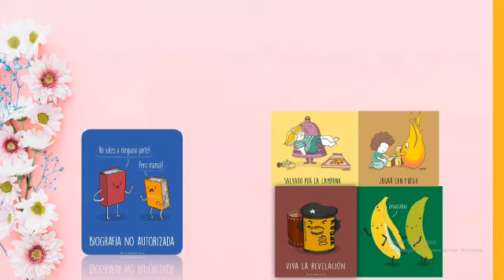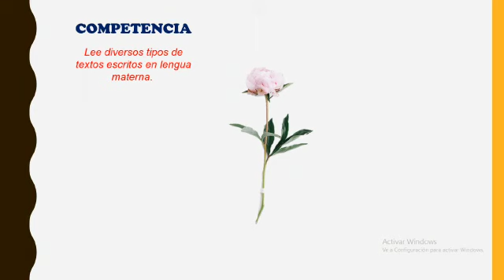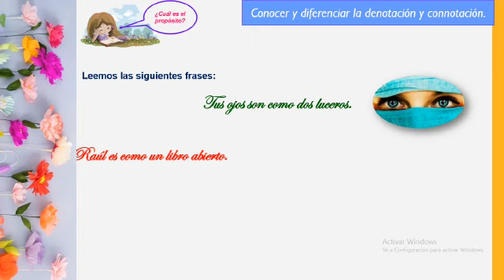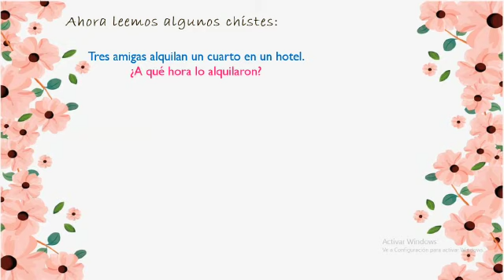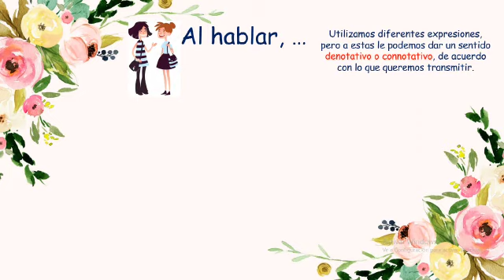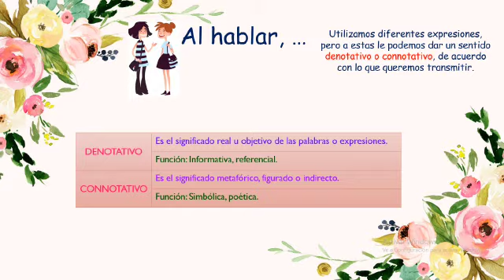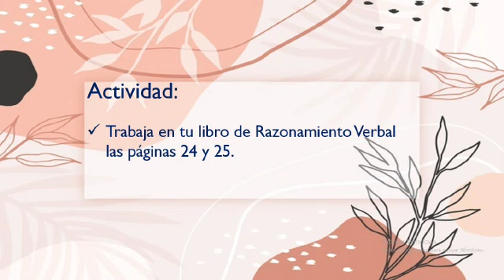Comunicación - Tipos de significado Denotativo y Connotativo